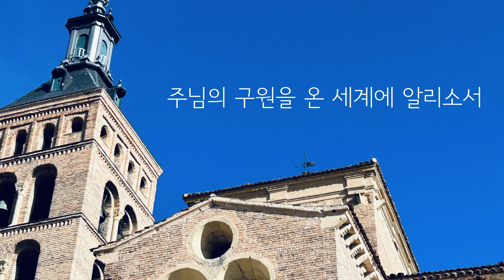[Vol.415] 하나님은 우리를 | Piano and Trumpet | CCM | BGM | 예배의 삶 | 기도 | 묵상 | 축복송